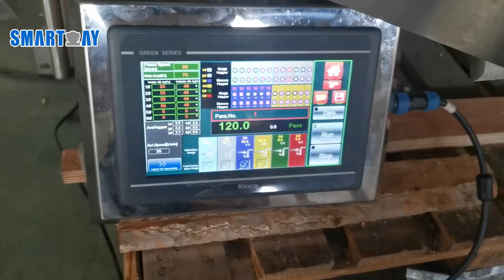smartweighpack SW M324 4 mixture dried fruit weighing and packing line